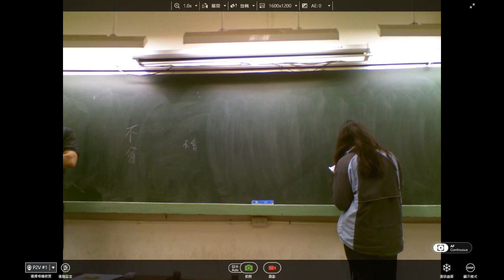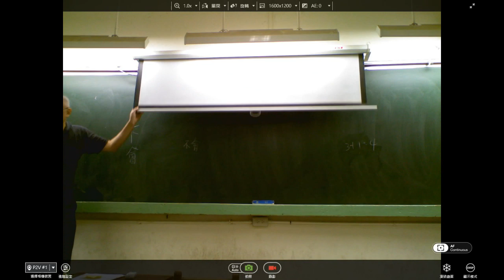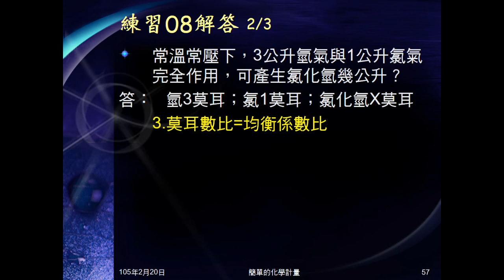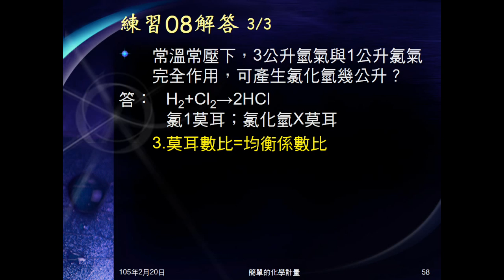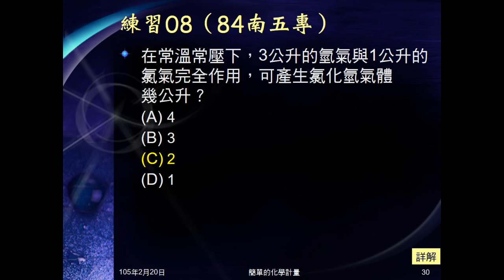104學年國二理化＿化學反應24：練習08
練習08給氫、氯的體積，問兩者反應可生成多少公升氯化氫。